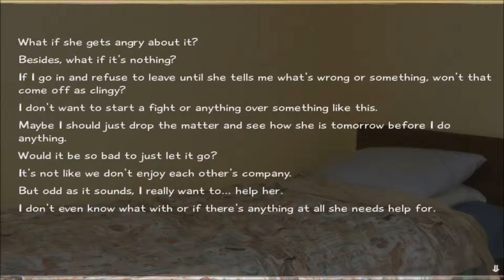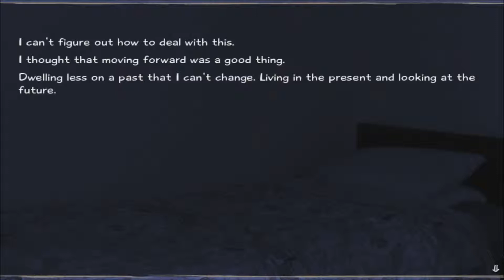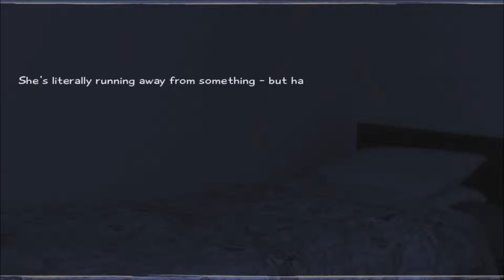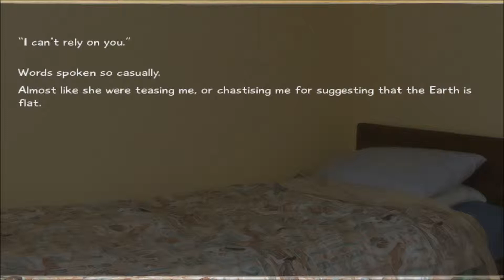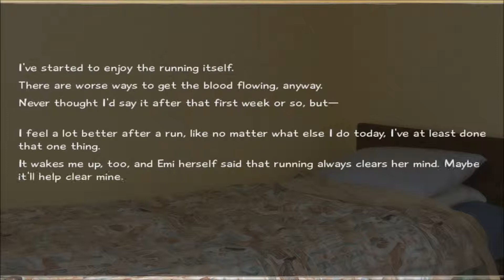Let's Read Katawa Shoujo Emi's Path Episode 29 We Look Like The Bad Guy!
Well this could have gone worse I suppose